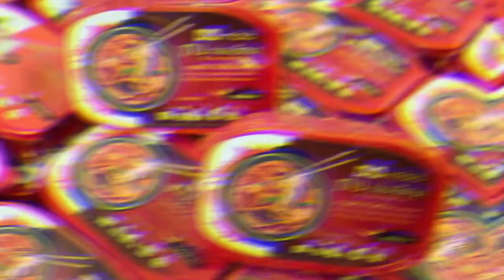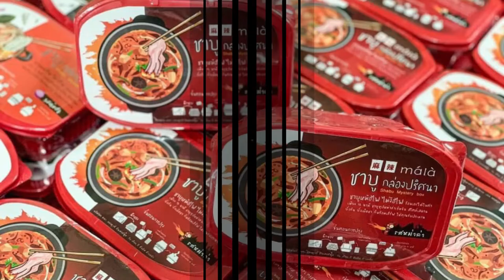ชาบู กล่องปริศนา (ShabuBox) ชาบูไม่ง้อไฟ กินได้สะดวกทุกที่